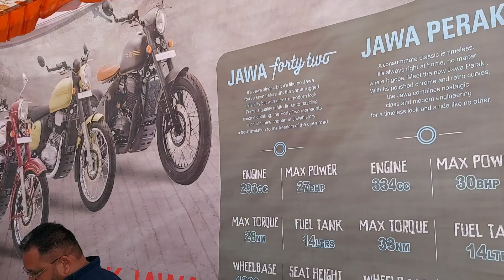मेले मे लगी जावा मोटरसाइकिल की प्रदर्शनी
NAMASKAR DOSTO
👉🏻PUSHKAR FAIR
👉🏻NAGAUR FAIR
👉🏻SARANGKHEDA FESTIVAL
👉🏻MUKTASR GHODI MANDI
👉🏻JAGRAON PASU MANDI
👉🏻SONPUR HORSE MELA
👉🏻PARBATSAR MELA
👉🏻ALL INDIA HORSE SHOW
👉🏻NAGAUR HORSE FAIR
👉🏻exploring Rajasthan 👌🏻
YOUTUBE CHANNEL KO

My name is, Sarvan Kumar meena
Chanle owner, exploring Rajasthan